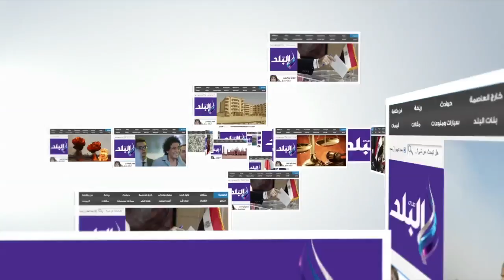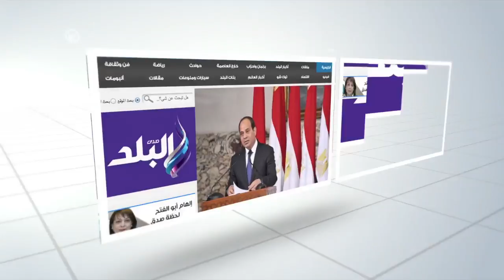صدى البلد | مواطنون عن صفات شريك الحياة: "الرومانسية والتعاون"